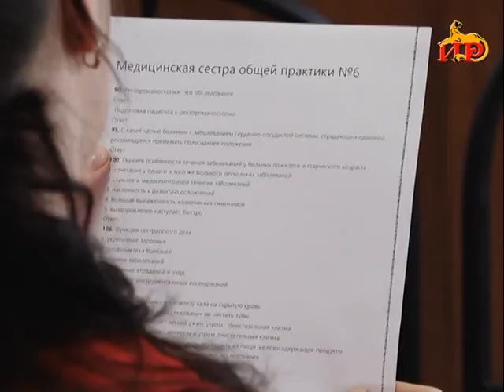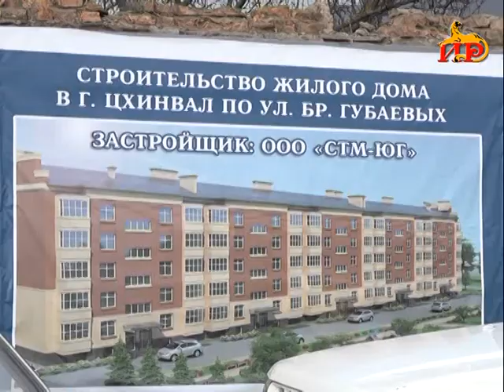Информацион рауагъд «Абон». 28.02.2018.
– Проблемӕты фылдӕр хай скъуыццаггонд ӕрцыдысты бынаты. Президент йӕхимӕ райста цӕрджыты иу къорды.
– Радон структурӕ хыгъд радта йӕ куысты фӕдыл. Ивгуыд азы бакӕнгӕ куысты фӕдыл радзырдта Генералон прокурор.
– Республикӕйы медиктӕн уагъд цӕуы аттестации. Сӕ зонындзинӕдтӕ уал бӕрӕг цӕуынц столицӕйы медицинон объектты кусджытӕн.